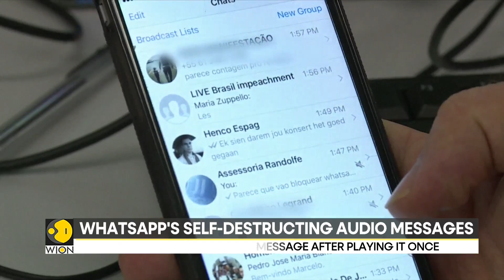WhatsApp rolls out `View Once` voice message feature | Latest News | WION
WhatsApp on Friday (Dec 8), revealed the details of its latest feature: the ability for users to send voice messages that automatically disappear after being listened to.